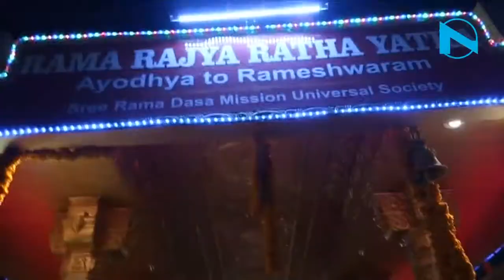Allahabad पहुंचा 'रामराज्य रथ', कटरा में उतारी गई आरती | NYOOOZ UP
अयोध्या में भव्य राम मंदिर के निर्माण और देश में राम राज्य की पुर्नस्थापना के संकल्प को लेकर निकाली गई राम राज्य रथ यात्रा गुरुवार देर शाम संगम नगरी इलाहाबाद पहुंची। रथ यात्रा के तीर्थराज प्रयाग पहुंचने पर रथ यात्रा को रोककर भव्य स्वागत किया गया। राम राज्य रथ यात्रा के कटरा स्थित मनमोहन पार्क पहुंचने पर विहिप की ओर से एक सभा आयोजित की गई और रथ यात्रा की आरती भी उतारी गई। इस मौके पर मौजूद लोगों को अयोध्या में भव्य राम मंदिर निर्माण सहित पांच संकल्प दिलाये गये। पेश है एक रिपोर्ट---